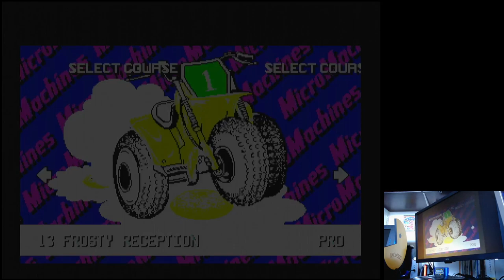Micro Machines 2: Turbo Tournament Ups N Downs Time Trial 3 Laps Mega Drive Genesis hardware (PAL)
Ups N Downs | Time Trial 3 Laps